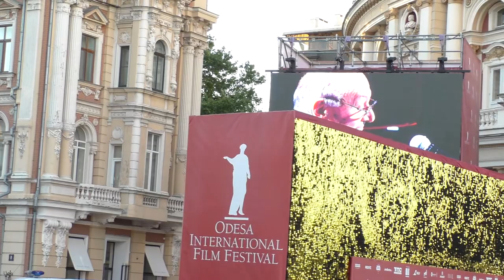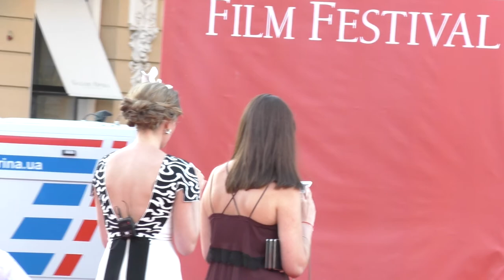Поцелуй от Жванецкого и Кати Осадчей для наших зрителей!!)) Открытие Одесского Кинофеста 2017!